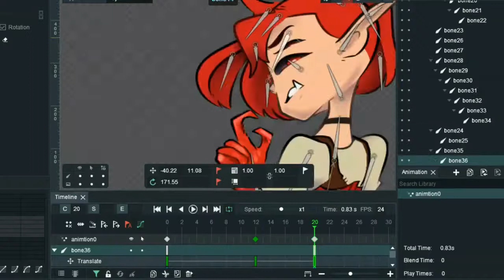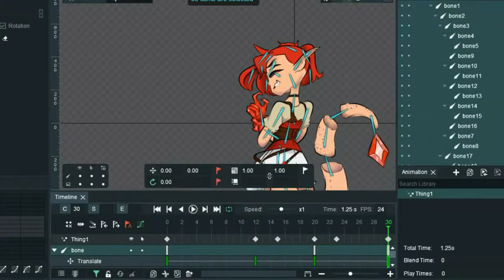Red; SpeedAnimate Commission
a commission that I finished a while back and once again my computer just kind of gave up on me for a bit so I didn't have this uploaded on time very fun character. I believe this is some kind of species, of trolls better half troll, have Crystal half human... being, very dope